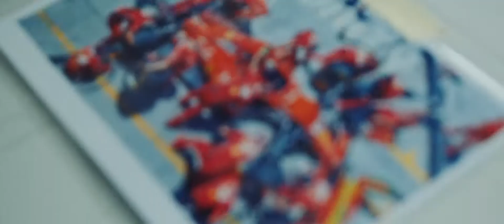F-ONE mural (Treepack) @ office Tunity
“Alone we can do so little, together we can achieve so much."
Bekijk onze aftermovie en ontdek hoe we het kantoor van Tunity omtoverden tot een dynamische en inspirerende werkomgeving.
Powered by Treepack
Video by Jason Berkley Studios📽
Sound by Boris Van Overschee🎙
Artwork by Toon Van Ishoven aka Artoon🖌
Office mural for Tunity: Strategy, Digital & Marketing🏎